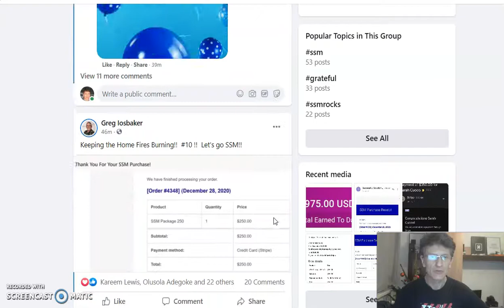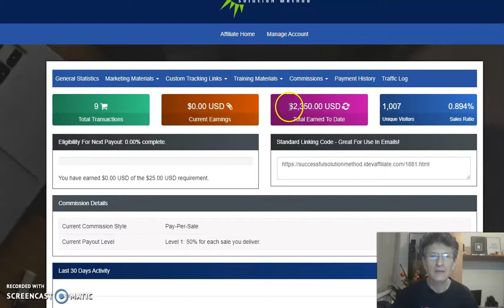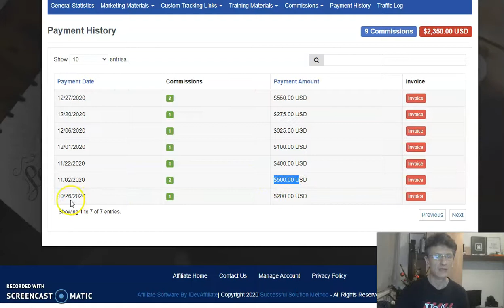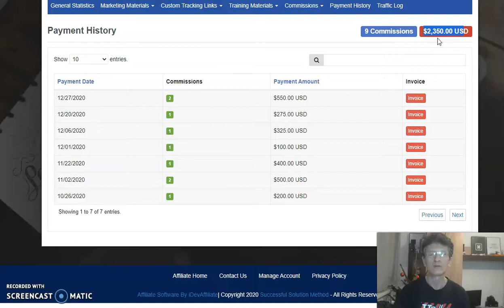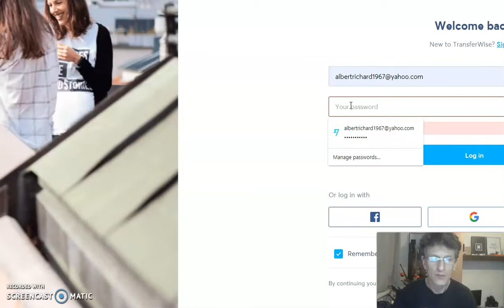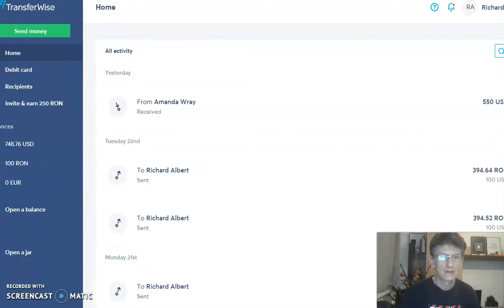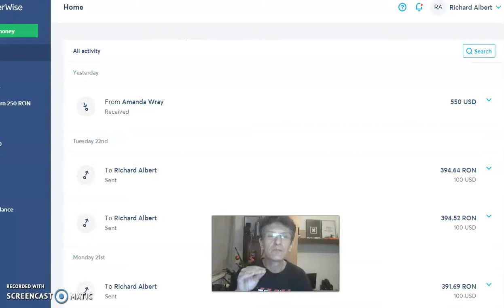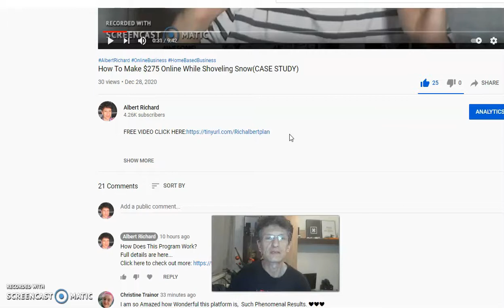How To Woke Up To A $450 Payment In The Morning(SIMPLE METHOD)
Here is today's  review video training with our new members and results.

How Does This Program Work?

how to,
make online,
make money online,
make money,